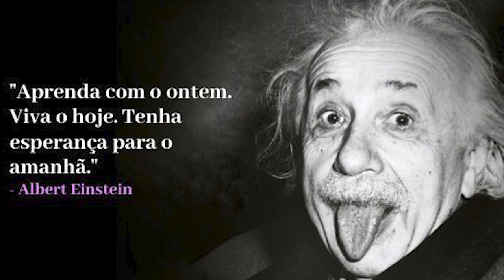HULKBUSTER, DEU TUDO ERRAD0, MAS...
Nesse vídeo falo sobre algumas frustrações durante o processo de toymakeover da hulkbuster, trago também aprendizado que adquiri durante esse processo, se você gostar INSCREVA-SE NO CANAL, DEIXE SEU LIKE E COMENTE O QUE ACHOU DESSE VÍDEO.

CANAIS MENSIONADOS NO VÍDEO